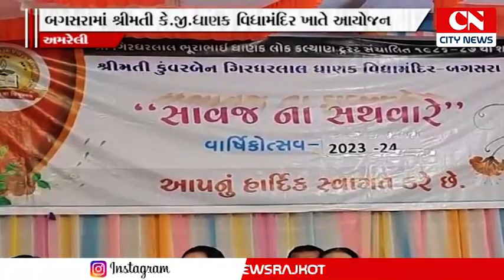બગસરામાં શ્રીમતી કે જી ધાણક વિધામંદિર ખાતે સાવજ ના સથવારે વાર્ષિક ઉત્સવની ઉજવણી કરાય હતી